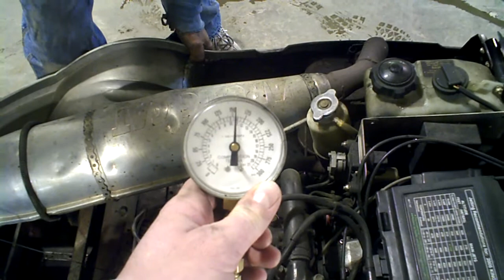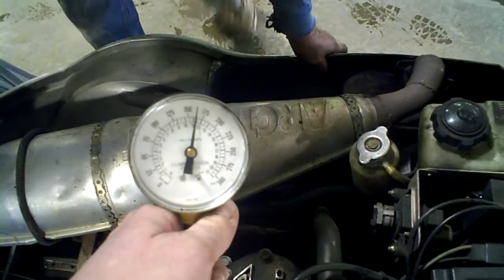SOLD NOT AVAILABLE 2003 Arctic Cat Mountain Cat 900 Compression Test LOT 899A